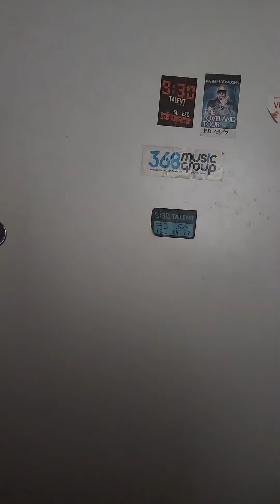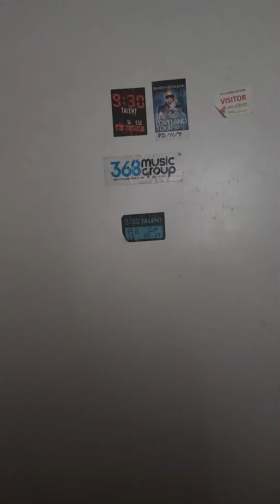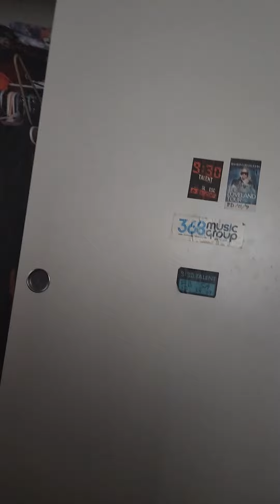Cover snippet: I'd Rather Go